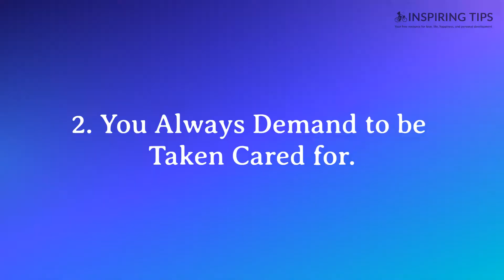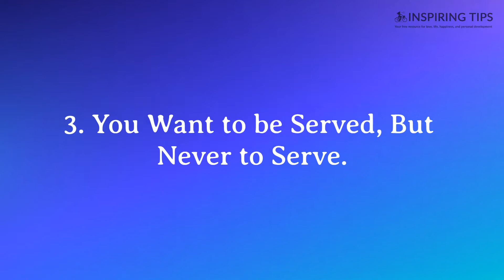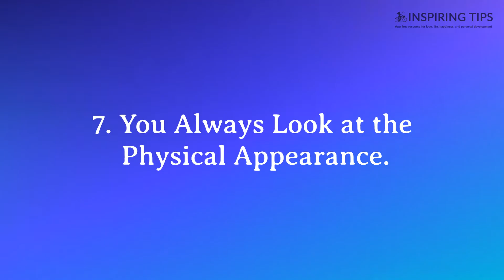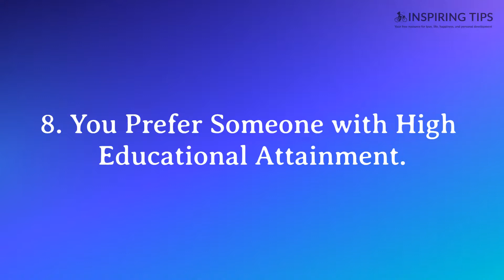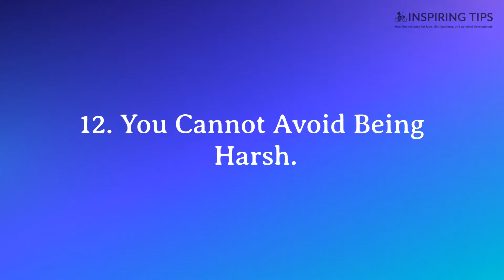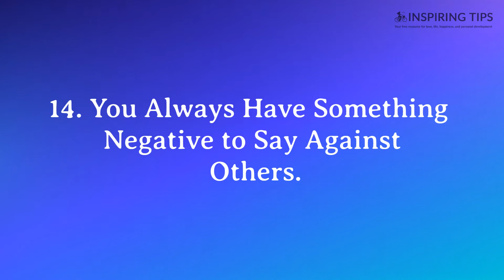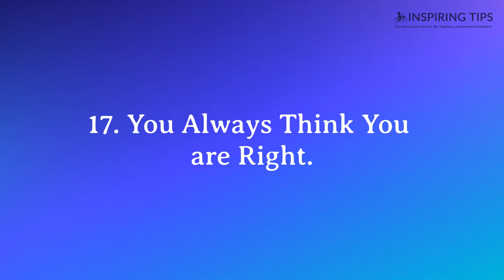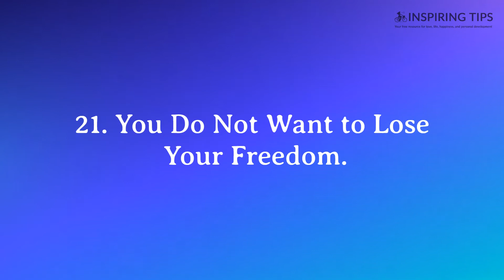21 Undeniable Signs You Will Never Find Love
Do you feel like you will never find love? Are you unlucky in love? Check out these 21 signs that will tell you if you're doomed to a life of singledom. If any of these sound familiar, it might be time to reevaluate your love life!